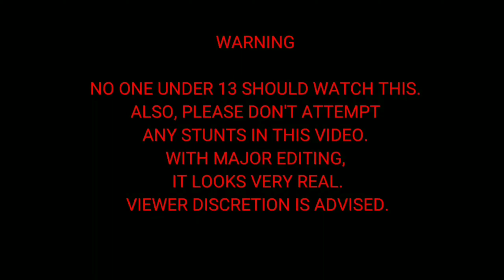Railfan holds the crossing gate at the CSX Railroad! 7-21-22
DO NOT ATTEMPT THAT STUNT! I WAS COPYING THE CLIP, AND THIS WAS JUST A SKIT.